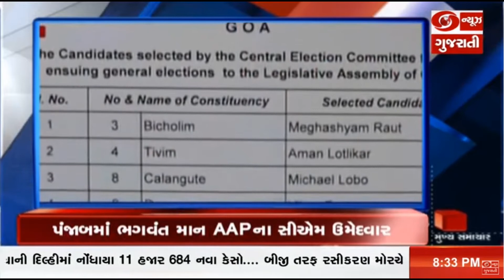રાજ્યમાં કોરોનાના 17,119 નવા કેસ નોંધાયા અને અન્ય મહત્વના સમાચાર | Headlines @8:30 PM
1. રાજ્યમાં કોરોના વિસ્ફોટ. છેલ્લા 24 કલાકમાં નોંધાયા 17 હજાર 119 નવા કેસ. 10 લોકોના મૃત્યુ. 7 હજાર 883 દર્દીઓ થયા સ્વસ્થ... અમદાવાદમાં સૌથી વધુ 6 હજાર 78 કેસ... સુરતમાં 3હજાર 986 કેસ સામે આવ્યા... બીજી તરફ વધતા કેસોને પગલે રાજ્યમાં રસીકરણની કામગીરી પૂરજોશમાં ચાલુ. 3 લાખથી વધારે વ્યકિતઓનું કરવામાં આવ્યું રસીકરણ.
2. દેશમાં દૈનિક કોરોનાના કેસમાં સતત ત્રીજા દિવસે નોંધપાત્ર ઘટાડો. દેશમાં નવા 2 લાખ 38 હજાર 18 કેસ આવ્યા સામે. 310 લોકોના થયા મૃત્યુ. ઓમિક્રોનના 682 નવા કેસ સામે.. રાજધાની દિલ્હીમાં નોંધાયા 11 હજાર 684 નવા કેસો. બીજી તરફ રસીકરણ મોરચે 50 લાખ પ્રીકોશનરી ડોઝ સાથે દેશે હાંસલ કરી વધુ એક સિદ્ધિ...
3. ઉત્તર પ્રદેશ વિધાનસભા ચૂંટણીને લઈ રાજકીય હલચલ તેજ. પ્રધાનમંત્રી નરેન્દ્ર મોદીએ વિડિયો કોન્ફરન્સિંગના માધ્યમથી પોતાના સંસદીય વિસ્તાર વારાણસીના ભાજપ કાર્યકર્તાઓ સાથે કર્યો સંવાદ... યુપીમાં ચૂંટણી લક્ષી ચર્ચા માટે દિલ્હીમાં મળી બીજેપી કોર ગ્રૂપની બેઠક..બીજેપીએ જાહેર કરી અન્ય બે ઉમેદવારોની સૂચિ...
4. પાંચ રાજ્યોમાં વિધાનસભા ચુંટણીને લઇ તમામ પક્ષો તૈયાર... આમ આદમી પાર્ટીએ પંજાબ માટે મુખ્યમંત્રી પદ માટે ભગવંત માનના નામની કરી જાહેરાત. ગોવામાં આમ આદમી પાર્ટી અને કોગ્રેંસે જાહેર કરી ઉમેદવારોના નામની નવી સૂચિ. ભાજપમાંથી કોગ્રેંસમાં સામેલ થનાર માઇકલ લોબોને મળી કલંગગુટથી ટિકિટ...
5. એન્ટ્રિક્સ-દેવાસ મુદ્દે સુપ્રીમ કોર્ટના ઐતિહાસિક ચુકાદાનું નાણાંમંત્રી નિર્મલા સીતારમણએ કર્યુ સ્વાગત. કહ્યુ, વર્ષ 2005માં કરવામાં આવેલો આ સોદો રાષ્ટ્રીય સુરક્ષાથી વિરુદ્ધ થયો. સરકાર હવે દેવાસને લિક્વિડેટ કરવાની પક્રિયાની શરૂઆત કરીને તપાસ એજન્સીઓ સાથે મળીને ઉઠાવશે આગામી પગલું. તત્કાલીન યુપીએ સરકાર પર સાધ્યું નિશાન...
6. તેલંગાણા-છત્તીસગઢમાં સીમા ક્ષેત્રમાં સુરક્ષા દળોએ 6 નક્સલવાદીઓને કર્યા ઠાર... મોટા ષડયંત્રને અંજામ આપવામાં સામેલ હતા 35થી 40 નકસલવાદીઓ... તેલંગાણા અને છતીસગઢ પોલીસ વચ્ચે શ્રેષ્ઠ તાલમેલને કારણે નિષ્ફળ કરાયું મોટું ષડયંત્ર... સર્ચ ઓપરેશન હજી ચાલુ...
7. રણપ્રદેશ કચ્છમાં પીવા ઉપરાંત સિંચાઈ માટે મળશે પાણી. નર્મદાના વધારાના 1 મિલિયન એકર ફૂટ પાણીના ઉપયોગ માટે ફેઝ-1ના કામો મંજૂર... મુન્દ્રા, અંજાર, માંડવી, રાપર, ભુજ અને નખત્રાણા એમ છ તાલુકાના ૭૭ ગામોને મળશે સિંચાઈ સુવિધા.
8. રાજ્યમાં ઠંડીનું જોર ઘટ્યું. આગામી બે દિવસ સુધી ઠંડીમાંથી મળશે રાહત... રાજ્યમાં ૨૦થી ૨૨ જાન્યુઆરી દરમ્યાન ફરી એકવાર માવઠાની હવામાન વિભાગની આગાહી... તારીખ 18થી 22 જાન્યુઆરી સુધી પોરબંદર, ઓખા, જામનગર, સલાયા અને કચ્છના માંડવીમાં માછીમારોને દરિયો ન ખેડવા અપાઈ સૂચના...